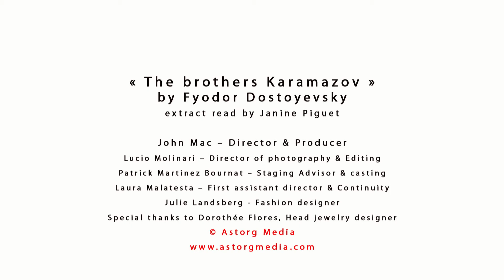Glamour AudioBook : Fydor Dostoyevsky - The brothers Karamazov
The Brothers Karamazov is a passionate philosophical novel by Fyodor Dostoyevsky, set in 19th century Russia, that enters deeply into the ethical debates of God, free will, and morality. It is a spiritual drama of moral struggles concerning faith, doubt, and reason, set against a modernizing Russia. Dostoyevsky composed much of the novel in Staraya Russa, which inspired the main setting. Since its publication, it has been acclaimed as one of the supreme achievements in literature.

Glamour AudioBook : A selection of the finest AudioBooks read by sexy girls. GlamourAudioBook is your channel for high quality Audiobooks: gorgeous women reading the best classics from Dostoïevski to Zola. - YouTube - Facebook - Twitter : - Tumblr

GlamourAudioBook :  A selection of the finest AudioBooks read by sexy girls. GlamourAudioBook is your channel for high quality Audiobooks: gorgeous women reading the best classics from Dostoïevski to Zola.